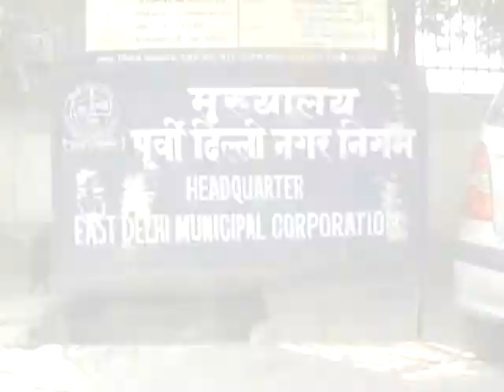MCD Election 2017 : 248 नेताओं को चुनाव आयोग ने ब्‍लैकलिस्‍ट किया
दिल्‍ली में एमसीडी चुनाव लड़ने वाले 248 नेताओं को चुनाव आयोग ने ब्‍लैकलिस्‍ट कर दिया है।

ब्‍लैकलिस्‍ट किये गए नेताओं ने साल 2012 के चुनाव के बाद अपने खर्चों का ब्‍यौरा आयोग में जमा नहीं करवाया था जिसके बाद अब चुनाव आयोग ने कार्रवाई की।

दिल्ली चुनाव आयोग के नियम के तहत अगर कोई इसमें कोताही बरतता है तो उस पर आयोग अगले छह साल तक चुनाव लड़ने पर प्रतिबंध लगा सकता है।